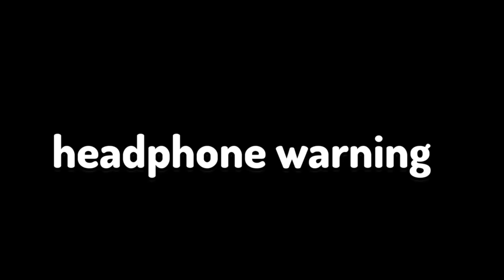TRAPPING A-60 WITH CRUCIFIX IN DOORS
Lsplash tried to troll me with a-60 spam but luckily I had the crucifix to save me. Thank you Lsplash
Credit to RegularVynixu8039 for helping me